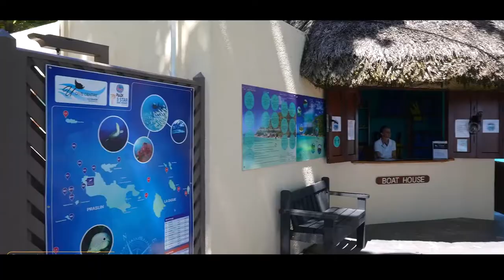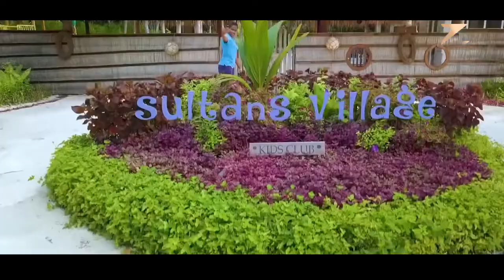These Islands Are For Sale in The Maldives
Most ultra-rich have their own private islands around the world. But these islands don’t give them nearly enough satisfaction as owning a deluxe private island in the Maldives. Home to more than one thousand tropical flawless islets, the Maldives has become the region where billionaires live. And finding islands in the Maldives is difficult because there aren’t many left for sale.

But today’s video lets you know about the islands available for sale in the Maldives that you can buy right now. We will be looking at what these aesthetic islands have to offer and what makes them highly coveted. Let’s dive in.